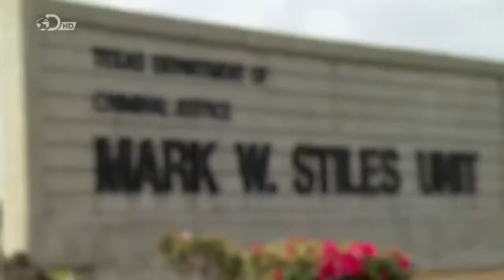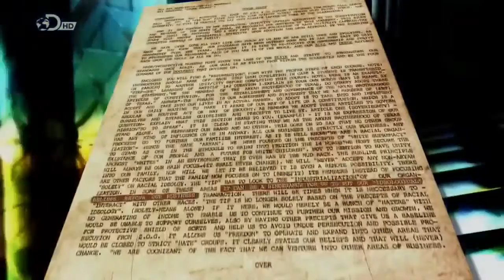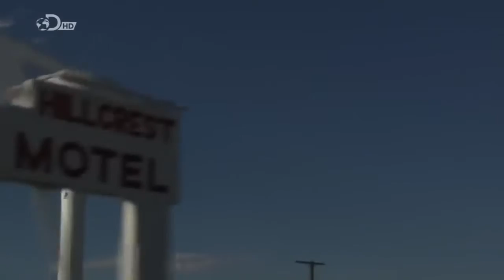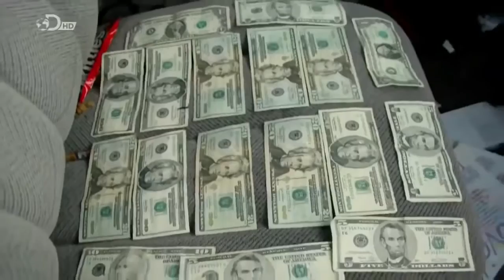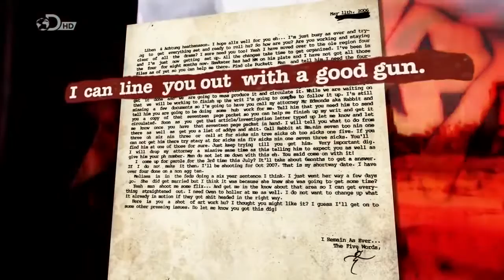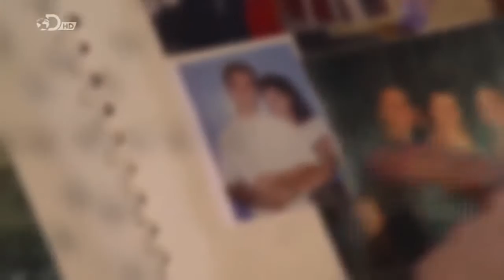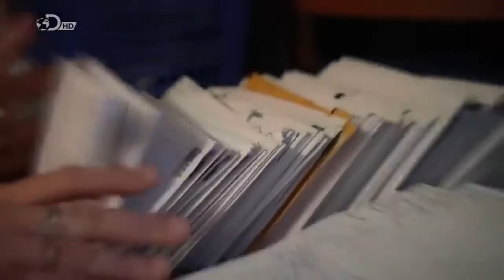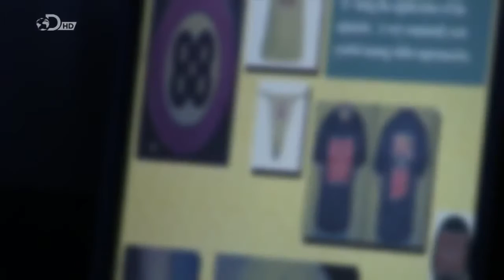The Aryan Brotherhood of Texas Prison Gangs 2016 HD NEW